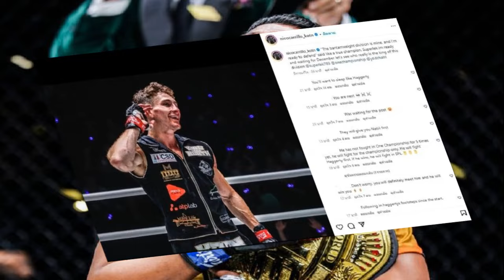ปรับทัพ 'บิ๊กป้อม' หัวโต๊ะ ประชุมใหญ่ พปชร จับตาตั้ง 'ไพบูลย์' ขึ้นแท่นเลขาฯพรรค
6 ก.ย. 2567
09:09 น.
ปรับทัพ “บิ๊กป้อม” หัวโต๊ะ ประชุมใหญ่ พปชร.จับตาตั้ง “ไพบูลย์” ขึ้นแท่นเลขาฯ พรรค “สันติ-ชัยวุฒิ-ตรีนุช“นั่งรองหน.ครบทีม “วัน อยู่บำรุง” ได้คุมกทม.

6 ก.ย. 67 – ผู้สื่อข่าวรายงานจากพรรคพลังประชารัฐ (พปชร.) ว่า บรรยากาศก่อนการประชุมใหญ่พรรคครั้งที่ 2 ในเวลา 09.30 น. เป็นไปอย่างคึกคัก บรรดาสมาชิกพรรคจากจังหวัดต่างๆ เดินทางมารอเข้าร่วมประชุมตั้งแต่เช้าตรู่

โดยที่ประชุมมีวาระแต่งตั้งกรรมการบริหาร (กก.บห.) พรรคชุดใหม่ หลัง สส.กลุ่ม ร.อ.ธรรมนัส พรหมเผ่า อดีตเลขาธิการพรรค ที่เป็นกรรมการบริหารพรรค จำนวน 6 คน ยื่นใบลาออกจากการเป็น กก.บห.พรรค โดยจำนวนกก.บห.ชุดใหม่ยังคงเดิมที่ 19 คน มีพล.อ.ประวิตร วงษ์สุวรรณ เป็นหัวหน้าพรรค นายไพบูลย์ นิติตะวัน เป็นเลขาธิการพรรค และพล.อ.กฤษณ์โยธิน ศศิพัฒนวงษ์ เป็นกรรมการและเหรัญญิกพรรค
สำหรับรองหัวหน้าพรรคและกรรมการ ยังมีรายชื่อคนเก่าเกือบครบ โดยในส่วนรองหัวหน้าพรรค อาทิ นายสันติ พร้อมพัฒน์, นายชัยวุฒิ ธนาคมานุสรณ์, น.ส.ตรีนุช เทียนทอง, นายสุธรรม จริตงาม สส.นครศรีธรรมราช, นายกระแสร์ ตระกูลพรพงศ์ สส.หนองคาย และมี สส.ในซีกที่เลือกอยู่ฝั่งพล.อ.ประวิตร เข้ามาเป็นกก.บห.พรรคเพิ่มเติม เช่น นายคอซีย์ มามุ ส.ส.ปัตตานี, นายทวี สุระบาล สส.ตรัง รวมถึงนายวัน อยู่บำรุง ที่เพิ่งได้การแต่งตั้งจากพล.อ.ประวิตร ให้ดูแลพื้นที่ กทม. เข้ามาเป็นกก.บห.พรรคชุดใหม่ ด้วย

ทั้งนี้ เป็นที่น่าสังเกตว่า นายวิรัช รัตนเศรษฐ รองหัวหน้าพรรค ไม่ปรากฏชื่อใน กก.บห.พรรคชุดใหม่